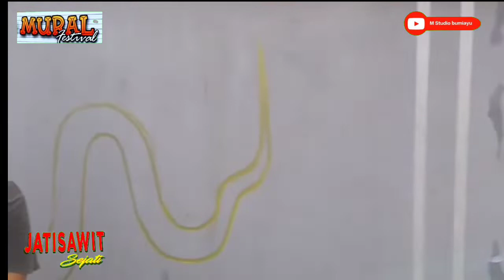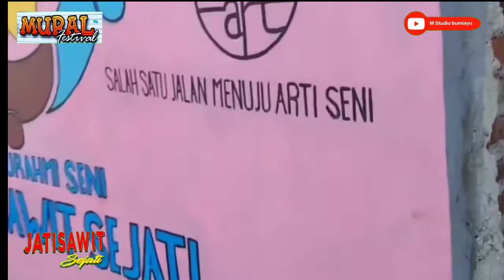Coretan Awal Para Seniman Mural Dokumentasi Panitia Mural Festival part 09 Jatisawit Kec Bumiayu